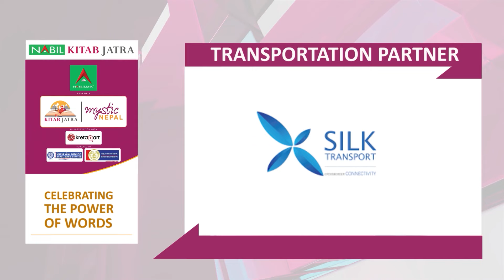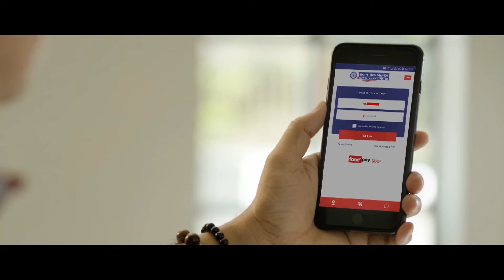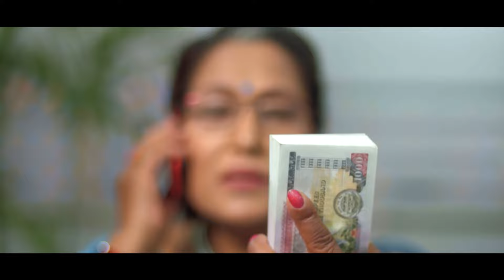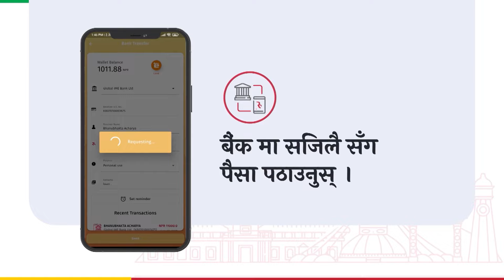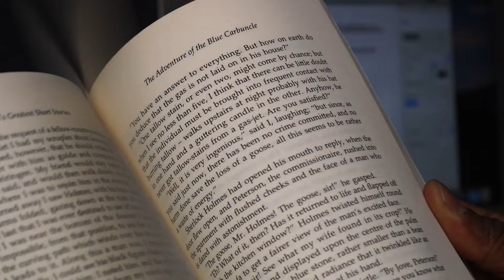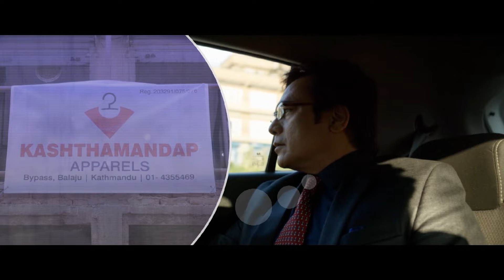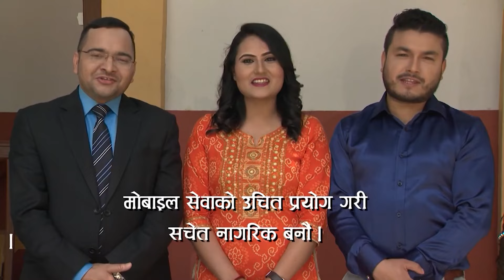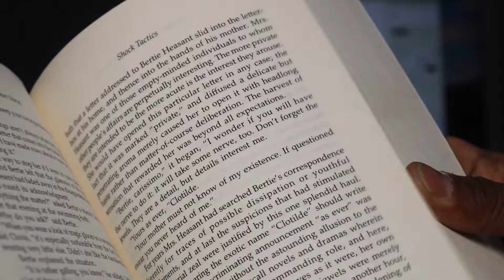ANI CHOYING DROLMA | NABIL KITAB JATRA 2078 | EP 05 PART 1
Nabil Kitab Jatra 2078
The annual Kitab Jatra aims to celebrate the power of words, honouring the literature personality, discussion series with the prominent authors, editors, entrepreneurs, startups, readers, government officers with regards to the reading culture in Nepal. With participation from diverse sector, Kitab Jatra reflects the diversity of national interaction and need for a common platform for the society which is eventually focused for the enhancement of reading culture in Nepal and promoting tourism via Literature.

Ani Choying Drolma

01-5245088